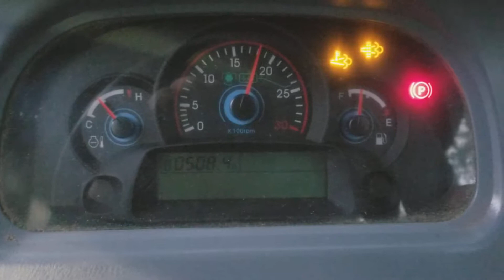LS regen, useless for another hour....